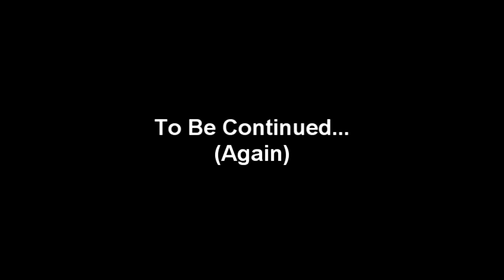Minecraft - Mineplex - Super Smash Mobs - Part 2 W/ Birdem - SKELETAL HORSE COMEBACK!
Hey guys its ChannelRyanH and today we are doing another video on mineplex or super smash mobs and in this video we are doing part 2 or 3 or 4 possibly parts! And in this game I am a skeletal horse and I play another cow! Will he get the smash crystal and claim victory or will I take him down! Watch to find out!

-ChannelRyanH

Server Ip: us.mineplex.net